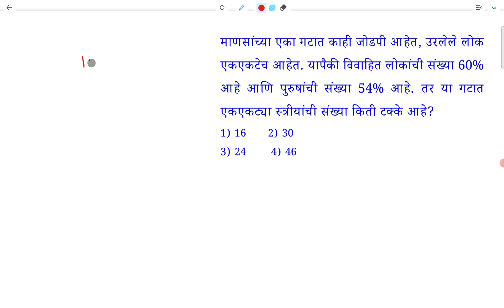माणसांच्या गटात जोडपी एकएकटेच विवाहित संख्या 60% पुरुषांची 54% स्त्रीयांची टक्के Ratio Percentage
माणसांच्या एका गटात काही जोडपी आहेत, उरलेले लोक एकएकटेच आहेत. यापैकी विवाहित लोकांची संख्या 60% आहे आणि पुरुषांची संख्या 54% आहे. तर या गटात एकएकट्या स्त्रीयांची संख्या किती टक्के आहे?
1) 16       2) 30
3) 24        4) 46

ratio proportion
ratio maths short tricks Marathi ganit
gunotar praman ganit
gunnottar praman
गुणोत्तर प्रमाण गणित ट्रिक्स ने सोडवू शकता
Police Bharti Ratio Pyq
Pyq police station questions
ratio
couple problem ratio in Marathi ganit